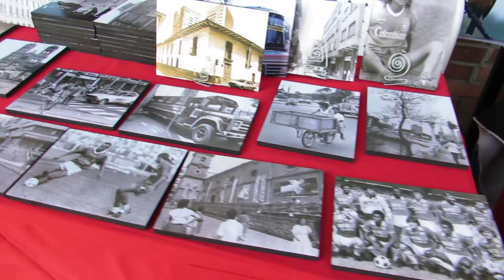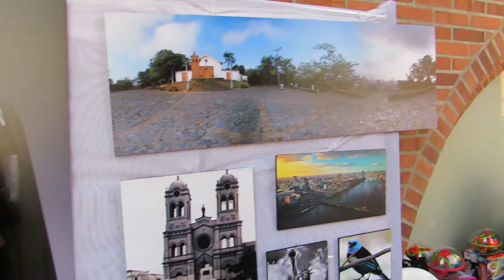5 Recorriendo la calle del arte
En el día de amor y amistad decidimos pasar un rato por la calle del arte. Acompáñanos.